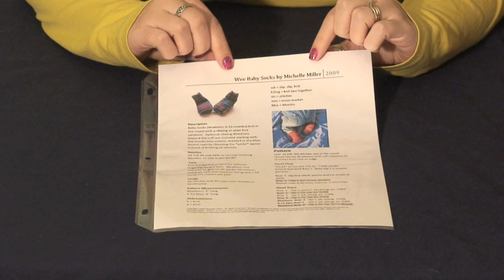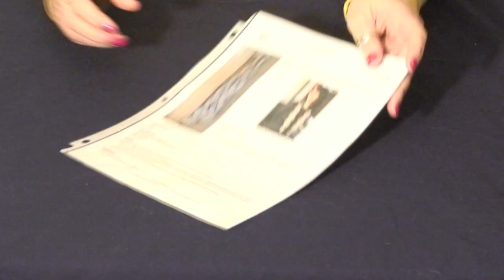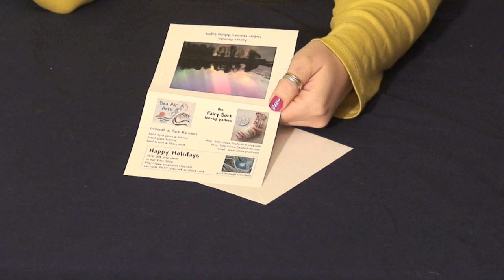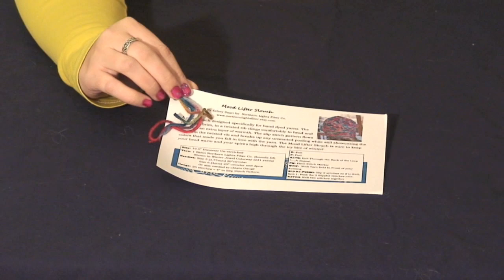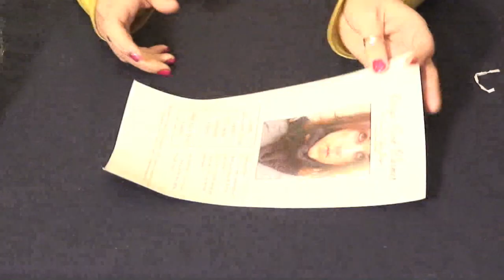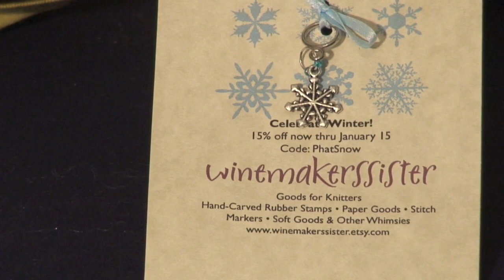Phat Fiber December09 Part 1.mov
Welcome to our last video of the year. It's been a great 2009 and we are looking forward to another phantastic year! This is our December 2009 Phat Fiber Box with the theme "Aurora Borealis". Let us know what you think. Happy New Year!